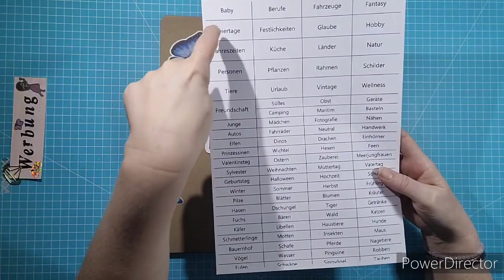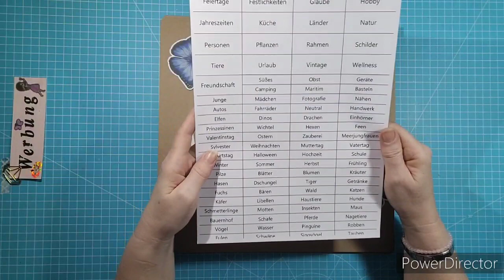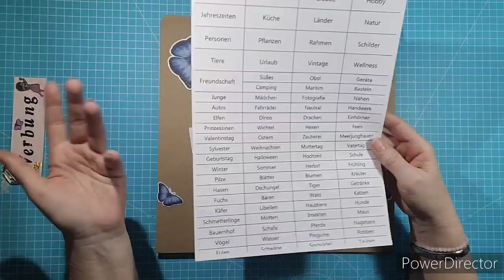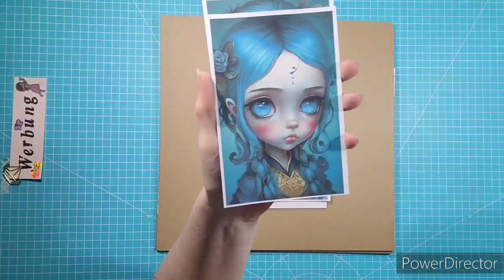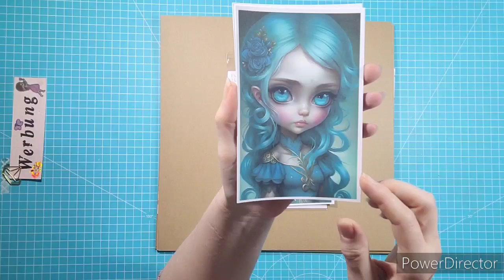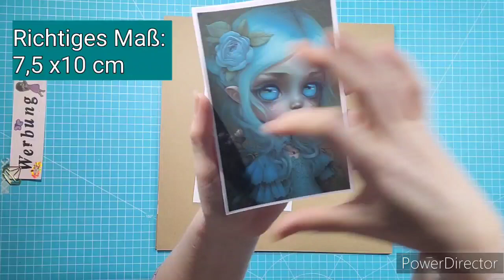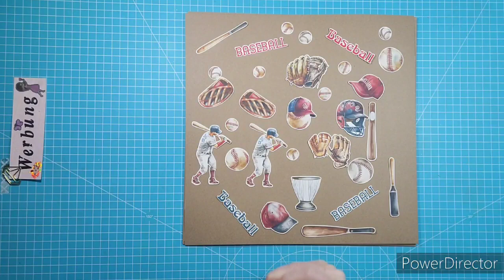Shop-Update: April Woche 1- sportlich - tierisch - rasend🤣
heute ist wieder Produkt Vorstellung.

Betty Kräuterfee - ohne eigenen Kanal - ich präsentiere ihre Werke

Da dieses Video Werbung für meinem Shop ist, dieses als solches  ausgezeichnet.